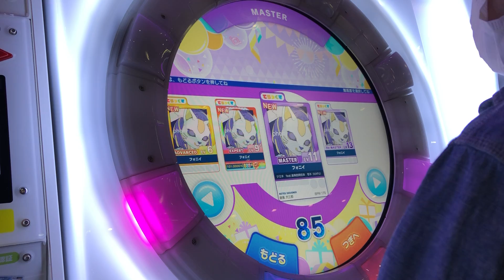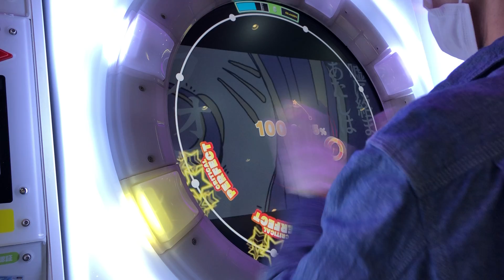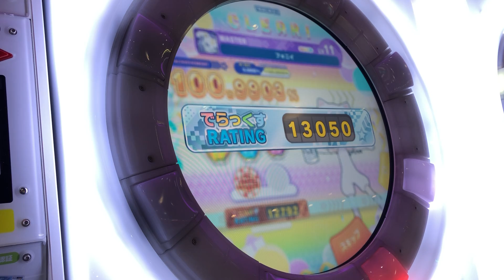【maimai でらっくす】フォニイ MASTER AP!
たのしい！